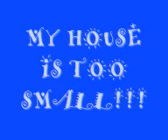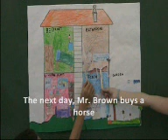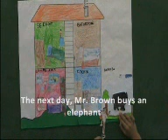My house is too small! (2n)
Els alumnes de segon hem treballat la història " My house is too small!"